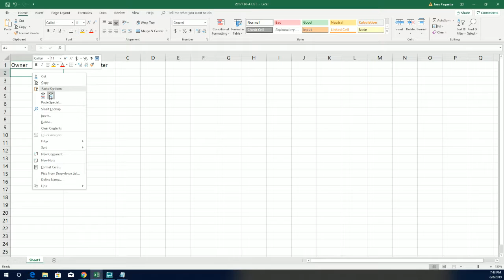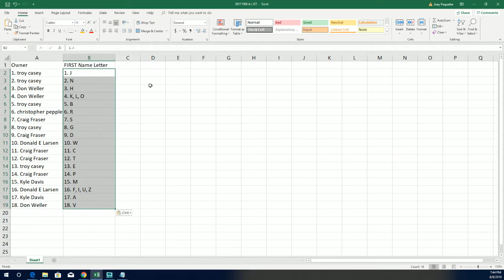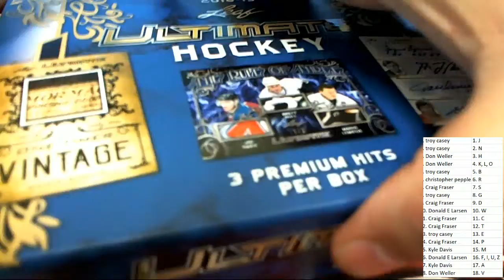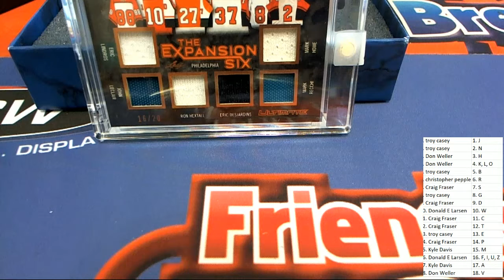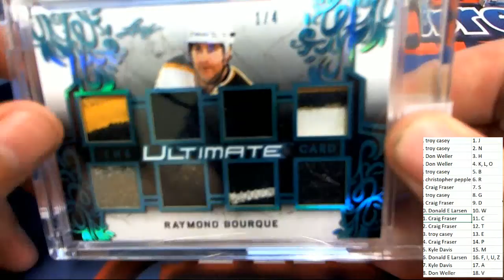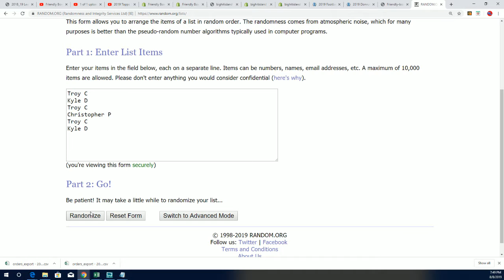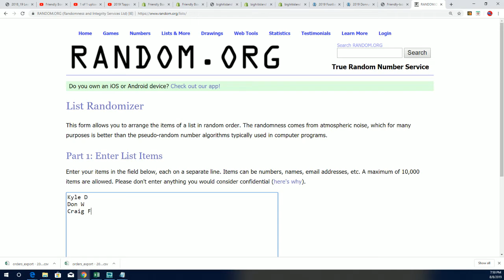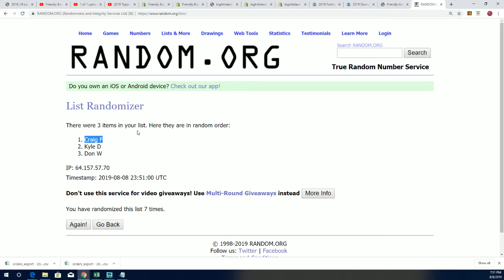2018 19 Leaf Ultimate Hockey ID 18LEAFULTHOCK933